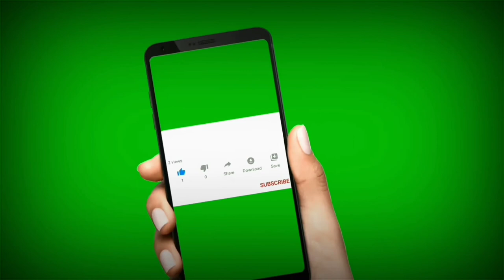என்ன கடல் அலையை போல பாறையா 😲 Wow unbelievable wave rock in Australia tamil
கடல் அலையை போன்ற பாறையை பற்றி சிறிது தெரிந்து கொள்ளுங்கள்